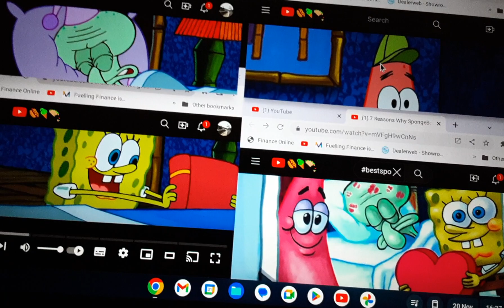up to faster 4 parison to spongebob patrick and squidward